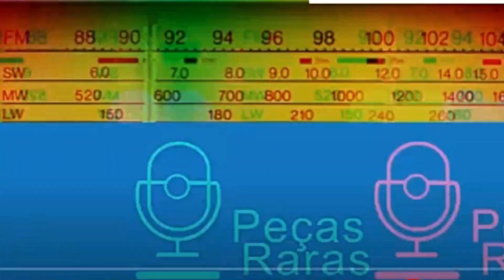Divertida Mente, por Dunker e Alexandre Coimbra Amaral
Nesta edição especial do HOJEPOD, confira os bastidores da última produção da Peças Raras para o podcast de cidadania do Instituto Claro.

Você vai acompanhar as participações de Christian Dunker e de Alexandre Coimbra Amaral. Eles falam como a animação Divertida Mente pode ser um bom caminho para estabelecer diálogos entre adultos e crianças ou adolescentes.

O vídeo com Christian Dunker foi gravado por Paulo Sene.